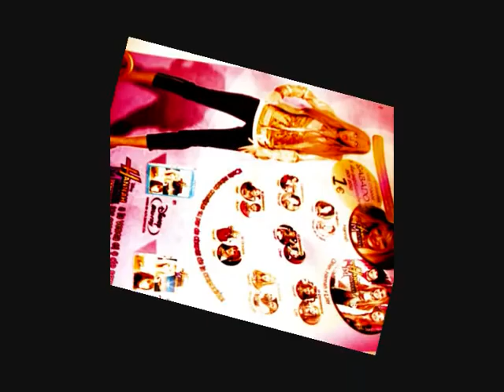BRING THE NOISE - ME AND MY CRAZY HOUSE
MY FIRST VIDEO FOR DA BEST LIFE WE CAN ACHIEVE